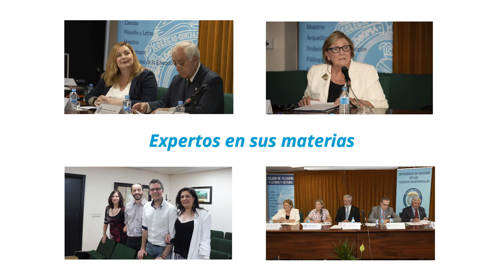Presentación Universidad de Mayores